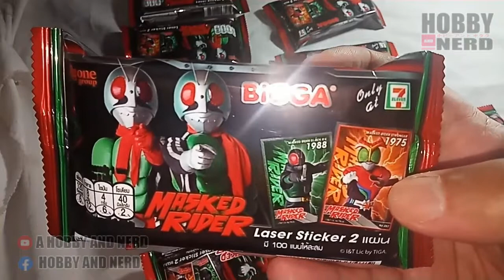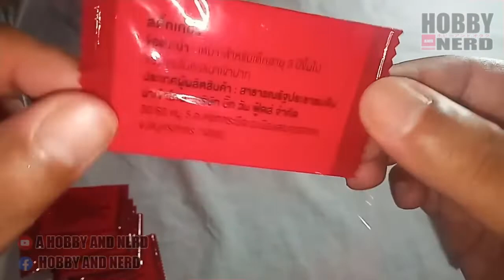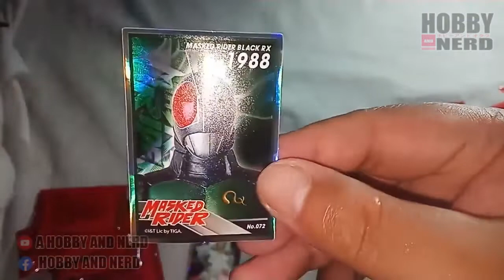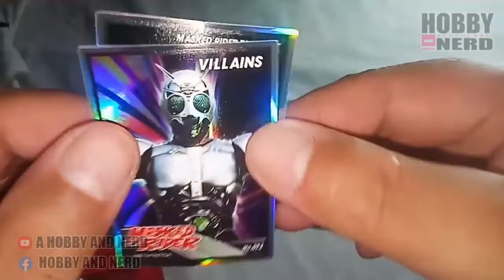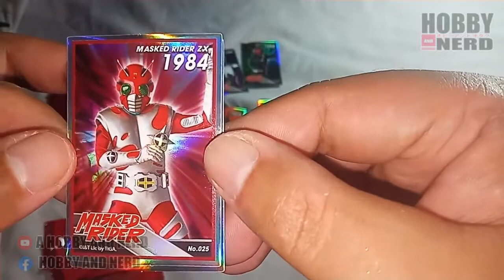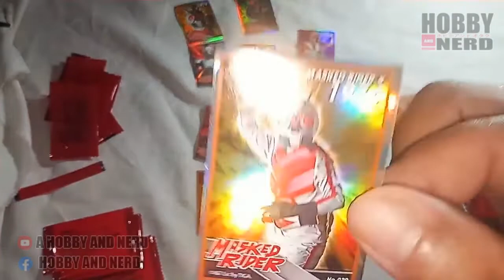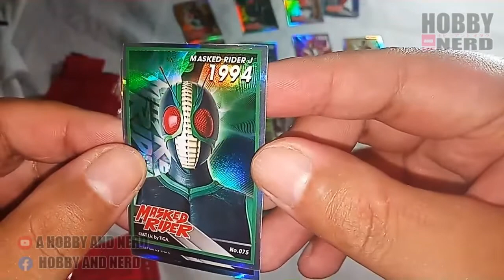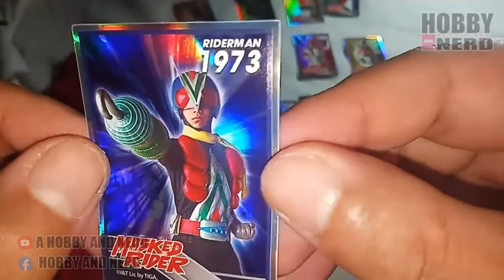แกะซอง สติ๊กเกอร์ บิ๊กก้า มาสค์ไรเดอร์ ตอนที่ 1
สติ๊กเกอร์ฟลอยด์จากบิ๊กก้าที่มาในธีมของมาสค์ไรเดอรโชวะ ที่งานยังทำออกมาได้สวยตามมาตรฐานค่ายนี้  แต่ติดตรงสติ๊กเกอร์ที่บางไป กับชื่อการ์ดที่ฝั่งพระเอกใส่มกันถูกต้องทุกตัว แต่ฝังตัวร้ายแปะชื่อ"Villins" ทุกใบ เลย จนาดชาโดว์มูนตัวร้ายระดับตำนานยังแปะชื่อนี้  นับเป็นปัญหาของค่ายนี้เลย